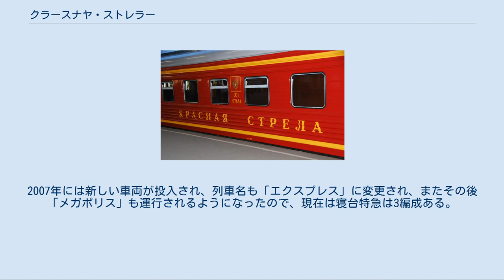クラースナヤ・ストレラー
「クラースナヤ・ストレラー」（ロシア語:«Кра́сная стрела́»クラースナヤ・ストリラー）は、ソ連ならびにロシア連邦のモスクワ - サンクトペテルブルク（レニングラード）間をモスクワ・サンクトペテルブルク鉄道経由で結ぶ豪華特別急行列車（скорый фирменный поезд）である。
 ソ連時代に走り始めた連邦初の特急列車で、列車番号はNo. 1とNo. 2で、毎日23時55分にモスクワまたはサンクトペテルブルクを発車する。
所要時間は8時間、車両数は客車18輛となっている。
列車名は、ロシア語で「赤い矢」、「レッドアロー」という意味。
 現在は寝台特急の需要が多く、このあと「エクスプレス」と「メガポリス」も運行されている。
 「クラースナヤ・ストレラー」は、ソ連時代の1931年6月10日から定期列車として運行が開始された。
当時は表定速度69.8 km/hで運転された。
大祖国戦争の時期には運行が中止され、使用車両は1941年6月24日より車両区で保管状態に置かれた。
レニングラードの包囲が解かれると列車は運行を再開し、1番列車は1944年に出発した。
このときの列車には、高射砲を装備した車両が連結されていた。
 当初青色であった客車は、1949年に暗い赤色に塗色を変更され、現在もこの色で運行している。
「クラースナヤ・ストレラー」には、ソ連で初めてとなる寝台車が連結されていた。
 「偉大な都市への賛歌」の曲が流れる中を、サンクトペテルブルクを出発直前のクラースナヤ・ストレラー（新型車両） 1965年から、サンクトペテルブルクの始発駅であるモスコーフスキー駅では、「クラースナヤ・ストレラー」の発車時にレインゴリト・グリエール作曲の「偉大なる都市への賛歌」が駅構内に流されるようになった。
ソフィーヤ・ロタールは、この列車をテーマに「クラースナヤ・ストレラー」を歌った。
 1976年からは「クラースナヤ・ストレラー」の第2列車が運行されるようになった。
この列車は第1列車の4分後、毎日23時59分モスクワ発で運行された。
2007年には新しい車両が投入され、列車名も「エクスプレス」に変更され、またその後「メガポリス」も運行されるようになったので、現在は寝台特急は3編成ある。
 モスコーフスキー駅（サンクトペテルブルク） - レニングラード駅（モスクワ） - モスクワ駅（サンクトペテルブルク）